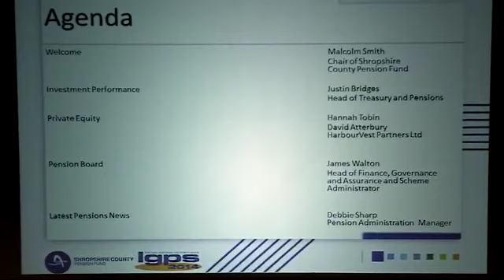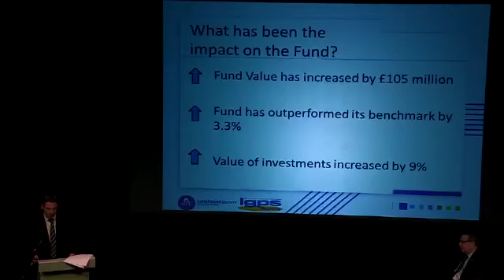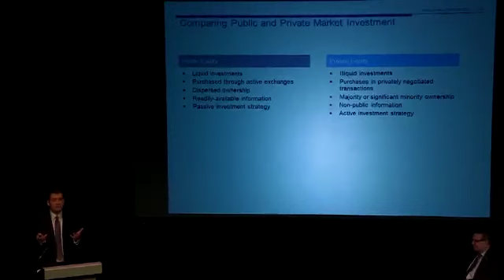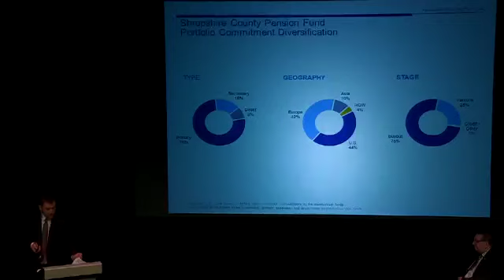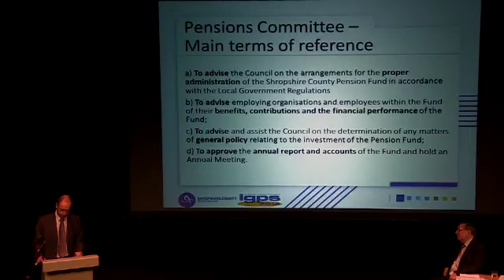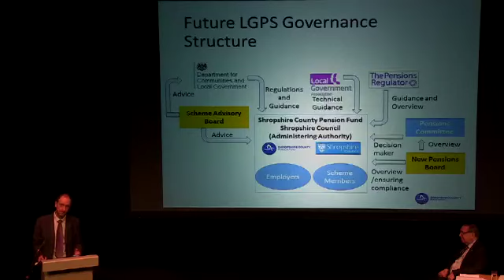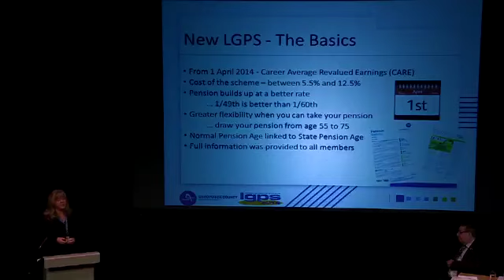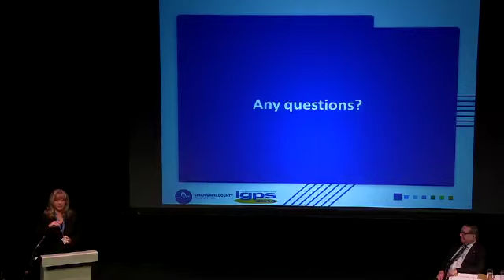Pensions Annual Meeting November 2014